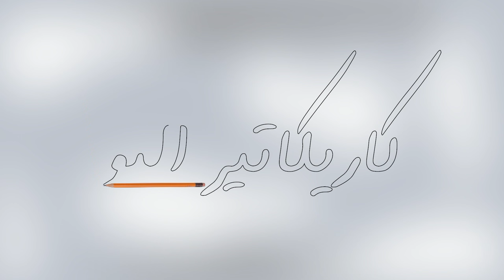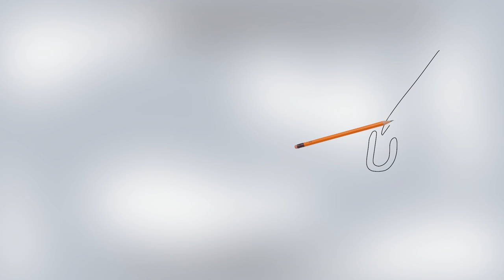كاريكاتير اليوم 19 6 2016